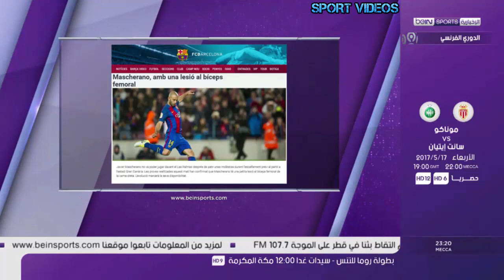آخر الأخبار : ما هي طبيعة إصابة ماسكيرانو ؟ || ما هو الفريق الذي سينتقل إليه خاميس رودريغيز ؟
آخر الأخبار : ما هي طبيعة إصابة ماسكيرانو و ما هو الفريق الذي سينتقل إليه خاميس رودريغيز ؟